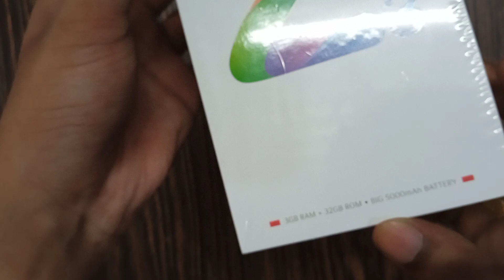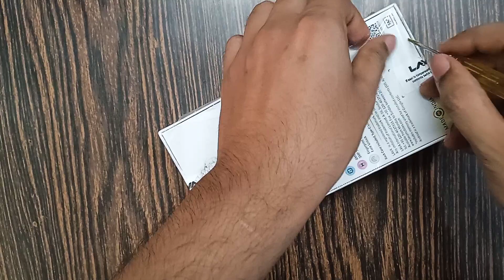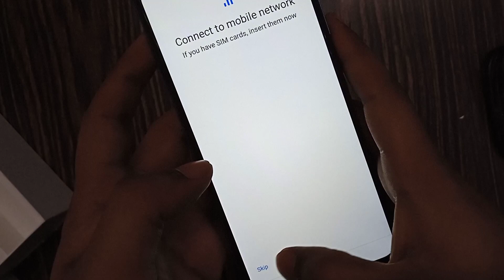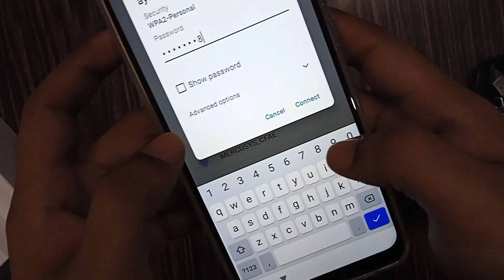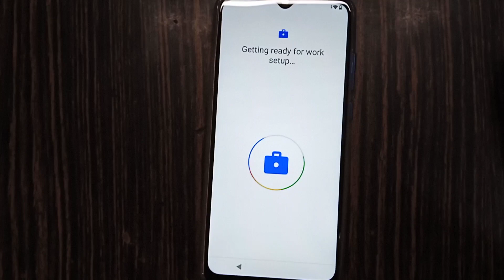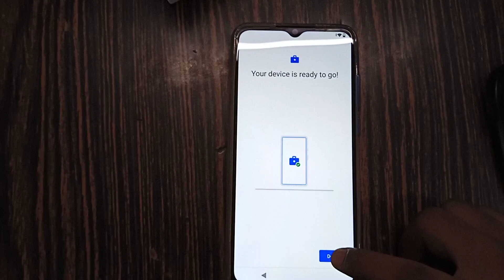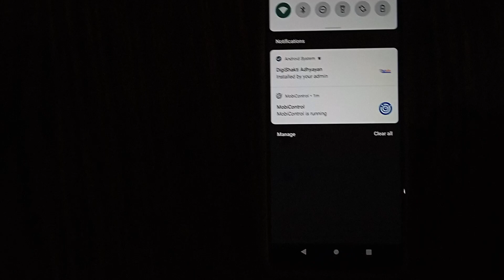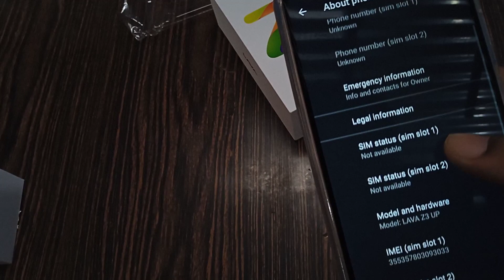unboxing of Lava z3 || distributed by UP government || Shri Yogi Adityanath CM 2022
Whatisthat4